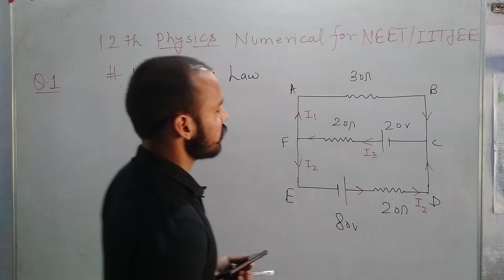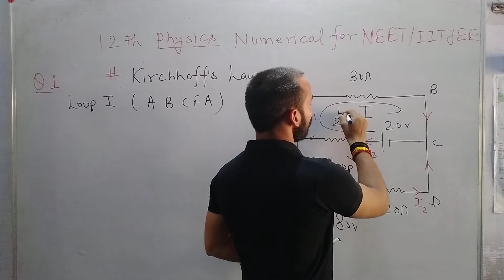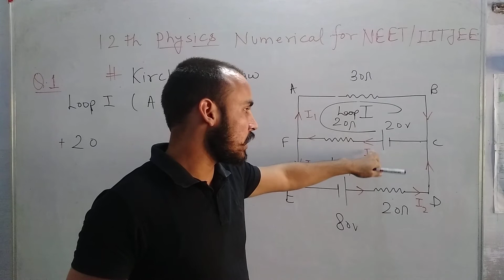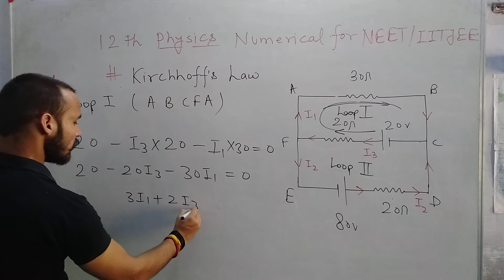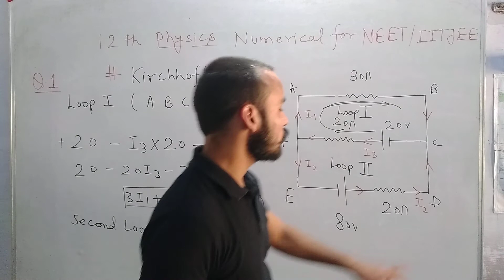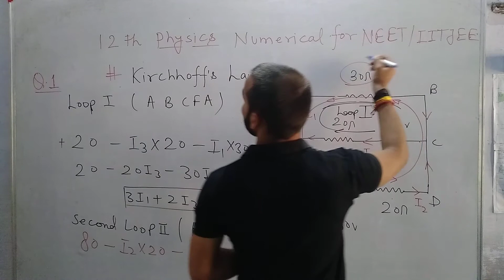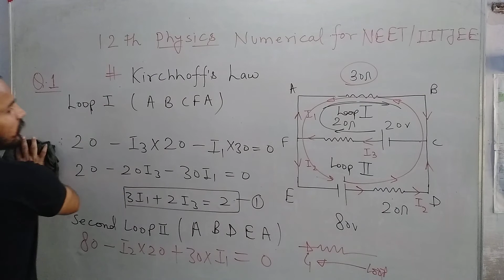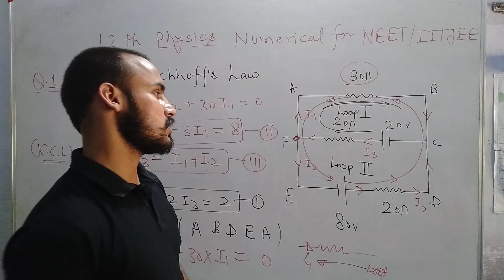12th physics CURRENTELECTICITY NCERTSOLUTION KIRCHHOFFSLOOPLAW KCL NEET IITJEE KIRCHOFSLAW LOOPLAW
please share and subscribe this channel and share this video to all your friend who is preparing 12th and 11th class 10th class CBSE board UP Board examinations and case of learners first and second loop laugh creatures current KCL and kvl are completed by sir with most important physics constant concept please like and share this video creature of first law Samsung spoilt or discharge second law look